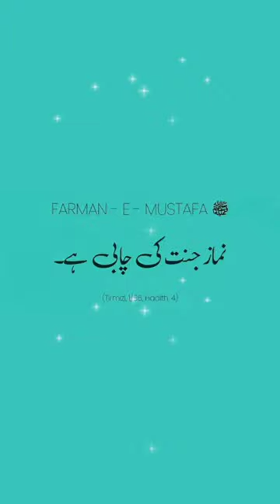Namaz Jannat ki kunji || نماز جنت کی کنجی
islamic status
islamic state
islamic stories
islamic channel
islamic banking system
islamic cartoon
islamic ringtone
islamic status
islamic video
islamic whatsapp group link
islamic whatsapp about lines
islamic whatsapp dp images
islamic whatsapp status naat
islamic whatsapp
islamic whatsapp status black screen
islamic whatsapp group name
hadees sharif
hadees status
hadees shareef
hadees saqlain
hadees short video
hadees shareef hazrat muhammad
hadees short
hadees
hadees e kisa
hadees sharif
hadees mubarak
hadees 1087 to 1098 mishkat al-masabih
hadees 1048 to 1054 mishkat al-masabih
hadees 1038 to 1042 mishkat al-masabih
hadees 1018 to 1026 mishkat al-masabih
Abdul Aleem Siddiqi
Abdul Hai Arifi
Abdul Haq
Abdul Majeed Ludhianvi
Abdul Qavi
Abdul Rauf Asghar
Abdul Sattar Khan Niazi
Abdul Ghaffar Hassan
Abdullah Darkhawasti
Abdullah Ropari
Abdur Razzaq Iskander
Abu Salman Shahjahanpuri
Abu Yahya
Abul Ala Maududi
Agha Syed Hamid Ali Shah Moosavi
Ahmad Noorani Siddiqi
Ahmed Ali Lahori
Akhundzada Saif ur Rahman Mubarak
Ali Jee
Ali Shanawar
Allama Khalid Mahmood
Allama Muhammad Idrees Dahiri
Allama Nasir Madni
Allama Sayyid Yousuf Jan Banoori
Allama Shahenshah Naqvi
Ameer Muhammad Akram Awan
Amin Ahsan Islahi
Asma Barlas
Aziz Ur Rahman Hazarvi
Ehtisham ul Haq Thanvi
Farhan Ali Qadri
Farhat Hashmi
Fazal ur Rehman
Fida Ur Rehman Darkhawasti
Ghulam Ali Okarvi
Ghulam Jilani Barq
Ghulam Mohi ud Din Ghaznavi
Ghulam Mustafa Khan
Ghulam Ullah Khan
Hafiz Ahmed Raza Qadri
Hafiz Hussain Ahmed
Hafiz Saeed
Hafiz Salahuddin Yusuf
Haji Muhammad Abdul Wahhab
Hakeem Muhammad Akhtar
Hamid Ul Haq Haqqani
Ilyas Chinioti
Imran Ahsan Khan Nyazee
Israr Ahmed
Javed Ahmad Ghamidi
Kaukab Noorani Okarvi
Khadim Hussain Rizvi
Khair Muhammad Jalandhari
Khalid Masud
Khurram Murad
Khurshid Ahmad
Kokab Noorani Okarvi
Mahir ul Qadri
Mahirul Qadri
Mahmood Ahmed Ghazi
Mahmood Ashraf Usmani
Malik Murtaza
Maryam Jameelah
Maulana Abdul Habib Attari
Maulana Allah Wasaya
Maulana Arshad Madani
Maulana Manzoor Ahmad Chinioti
Maulana Manzoor Mengal
Maulana Noor Muhammad
Maulana Shams ud din Harifal
Maulana Sufi Abdul Hameed Khan Swati
Maulana Yousaf Jamil
Mesum Abbas
Mian Tufail Mohammad
Mohammad Mujahid Khan Al Hussaini
Molana Mian Mohammed Abdullah Alvi
Molana Sahibzada Muhammad Masood Ahmad Fareedi Basirpuri
Mufti Abdul Qavi
Mufti Abdul Wahid Qureshi
Mufti Akmal
Mufti Hanif Qureshi
Mufti Menk
Mufti Muhammad Akmal Madani
Mufti Muhammad Naeem
Mufti Muhammad Shafi
Mufti Syed Mukhtaruddin Shah
Mufti Taqi Usmani
Muhammad Adil Khan
Muhammad Ajmal Raza Qadri
Muhammad Akbar
Muhammad Akram Toofani
Muhammad Alauddin Siddiqui
Muhammad Ali Jalandhari
Muhammad Fazlur Rahman Ansari
Muhammad Hanif Jalandhari
Muhammad Ibrahim Mir Sialkoti
Muhammad Idris Kandhlawi
Muhammad Ilyas Attar Qadri
Muhammad Ilyas Ghuman
Muhammad Ishaq Bhatti
Muhammad Ishaq Madni
Muhammad Karam Shah al Azhari
Muhammad Muneeb ur Rehman
Muhammad Muslehuddin Siddiqui
Muhammad Sarfaraz Khan Safdar
Muhammad Tahir ul Qadri
Muhammad Taqi Usmani
Muhammad Waqaruddin Qadri
Muhammad Yousuf Banuri
Nadeem Sarwar
Naeem Siddiqui
Nasir Madni
Nasiruddin Khakwani
Nizamuddin Shamzai
Noman Naeem
Nusrat Abbas Bukhari
Omar Suleiman
Owais Raza Qadri
Pir Hadi Hassan Bux Shah Jilani
Pir Muhammad Naqib ur Rahman
Qari Waheed Zafar Qasmi
Qazi Hamidullah Khan
Qazi Maulana Fazlullah
Rasheed Turabi
Rashid Ahmed Ludhianvi
Saad Hussain Rizvi
Sahil Adeem
Sajid Mir
Saleemullah Khan
Salim Khatri
Sanaullah Amritsari
Sardar Ahmad Chishti
Sarfraz Ahmed Naeemi
Sayed Nafees al Hussaini
Sayyad Laal Shah Hamdani
Shah Ahmad Noorani
Shah Saeed Ahmed Raipuri
Shamsul Haq Afghani
Shaykh Muhammad Amin al Hasanat Shah
Sheikh Syed Abdul Qadir Jilani
Shujauddin Shaikh
Sufi Muhammad Sarwar
Syed Adnan Kakakhail
Syed Ali Raza Rizvi
Syed Aqeel ul Gharavi
Syed Ata Ullah Shah Bukhari
Syed Fasihuddin Soharwardy
Syed Jawad Naqvi
Syed Shah Turab ul Haq Qadri
Syed Shehanshah Hussain Naqvi
Syed Sher Ali Shah
Syed Shujaat Ali Qadri
Tahir Mehmood Ashrafi
Talib Jauhari
Tariq Jamil
Tariq Masood
Wali Hasan Tonki
Yasir Soharwardi
Yousuf Ludhianvi
Yusuf Estes
Zafar Ahmad al Uthmani
Zahid Ur Rashdi
Zameer Akhtar Naqvi
Zar Wali Khan